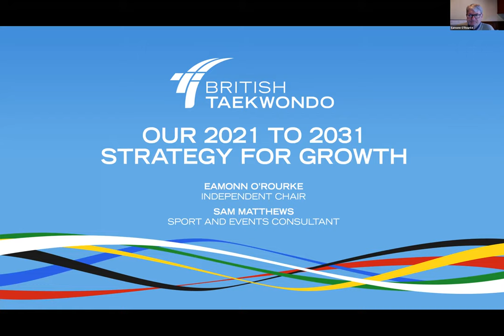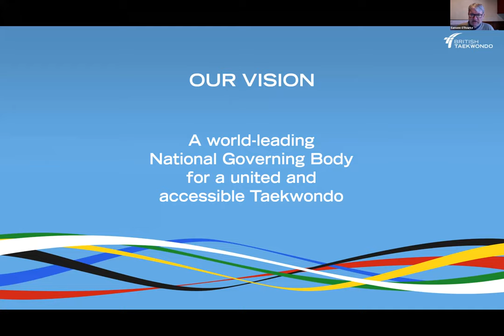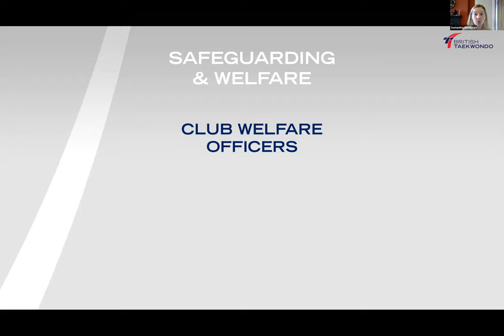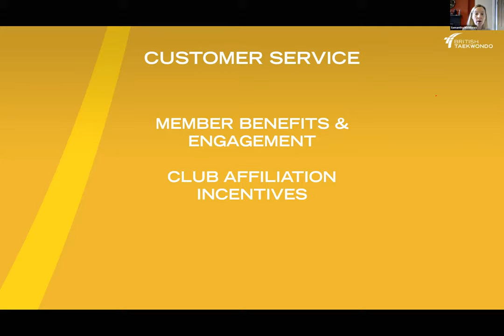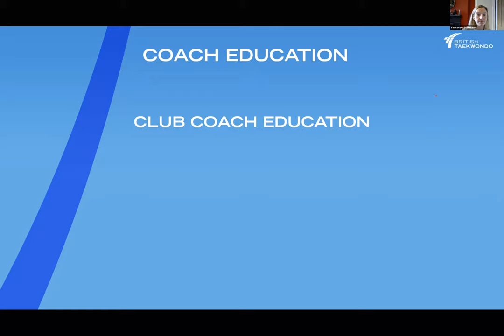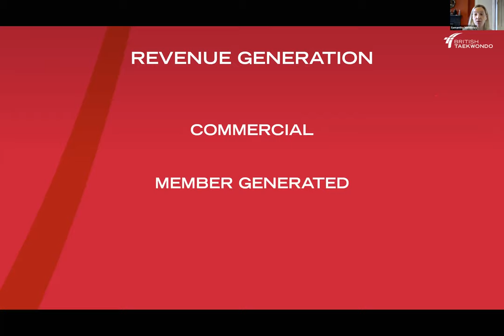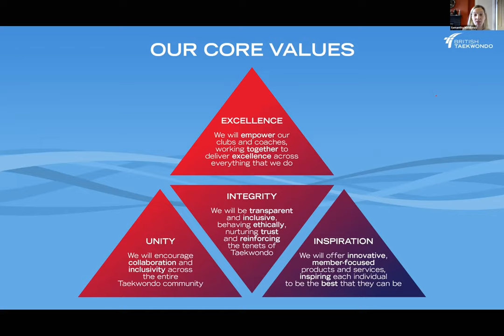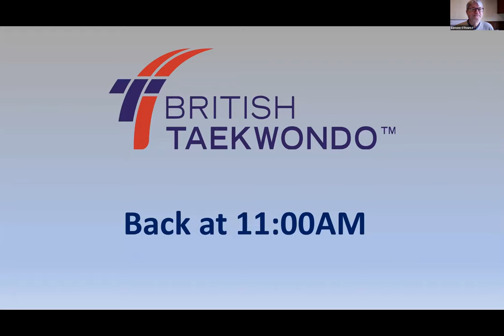British Taekwondo Workshop: Introduction and 10-year Strategy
A presentation on British Taekwondo’s development of a strategy to transform and grow our NGB into a member focussed provider of excellent Taekwondo club support services and exciting participation events over the next 10 years!